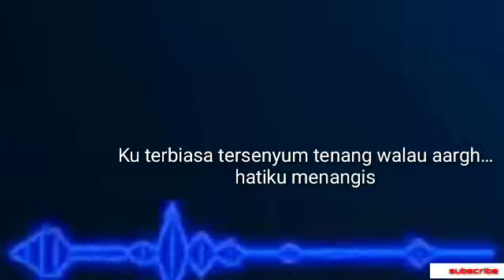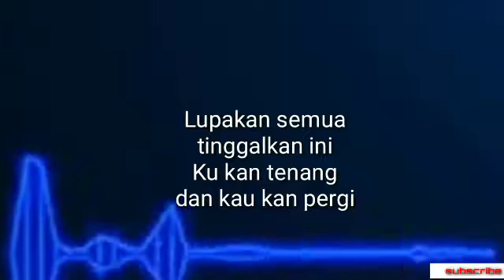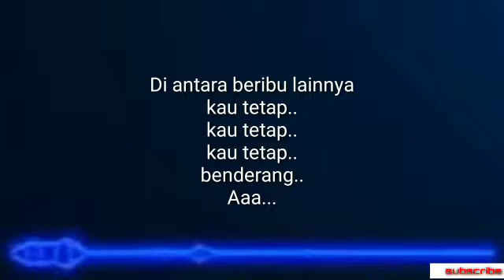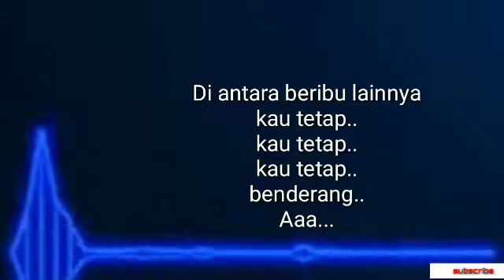Lirik lagu PETERPAN - Walau Habis Terang || NOAH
Lirik lagu Peterpan atau Noah
Ku terbiasa tersenyum tenang
walau aargh?
hatiku menangis

Kaulah cerita
tertulis dengan pasti
selamanya dalam pikiranku

Uuhh.. Selamanya...

Peluk tubuhku untuk sejenak
Dan biarkan kita memudar dengan pasti
Biarkan semua seperti seharusnya
Takkan pernah menjadi milikku

Lupakan semua
tinggalkan ini
Ku kan tenang
dan kau kan pergi

Berjalanlah walau habis terang
Ambil cahaya cinta kuterangi jalanmu

Di antara beribu lainnya
kau tetap..
kau tetap..
kau tetap..
benderang.